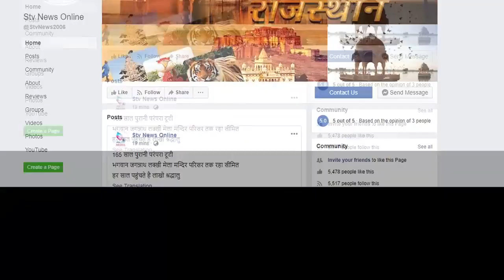अधजली लाश की सुलझी गुत्थी ,एक युवती सहित तीन को किया गिरफ्तार..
अधजली लाश की सुलझी गुत्थी ,
एक युवती सहित तीन को किया गिरफ्तार